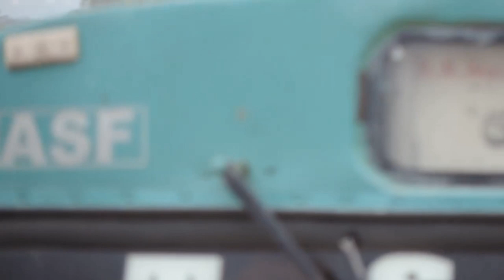ఆదివాసీల ఉద్యమ జ్ఞాపకాలు || ఆదిలాబాద్ || Adivasi movement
గత మూడు సంవత్సరాలుగా ఆదివాసీలు లంబాడాలను ఎస్టీ లిస్ట్ నుండి తొలగించాలని డిమాండ్ చేస్తూ రాష్ట్రం లోని ఆదివాసీ ప్రాంతాల్లో ఉద్యమిస్తున్నారు.